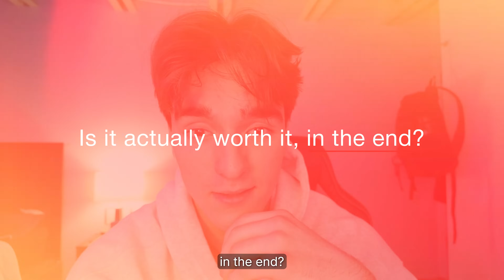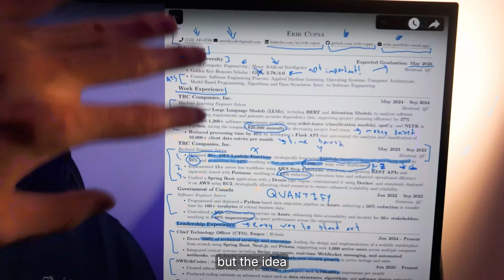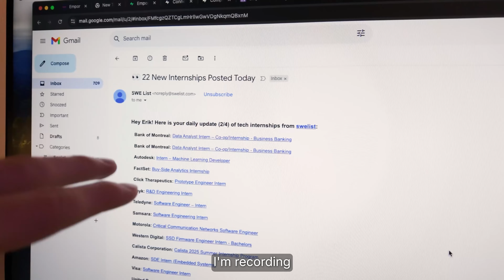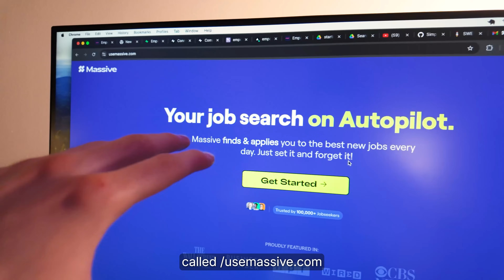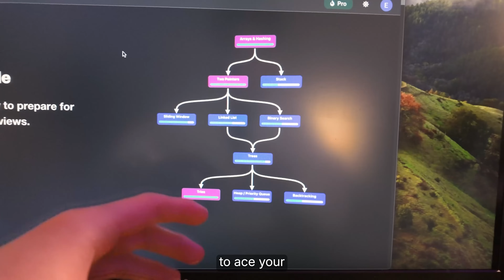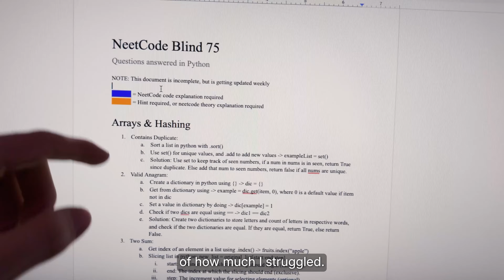I Applied to 241 Software Engineering Internships And This Happened...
Finding an internship may not be the most enjoyable task, yet I spent the time applying to 241 internships this year trying to find a software engineering internship. The job market is absolutely brutal right now... so is it still worth trying to become a software engineer??

👨‍💻 Coding Courses That Will ACTUALLY Get You Hired - From Zero To Mastery

🔍 GitHub Profile
If you are looking for inspiration to get started on coding, check out my GitHub